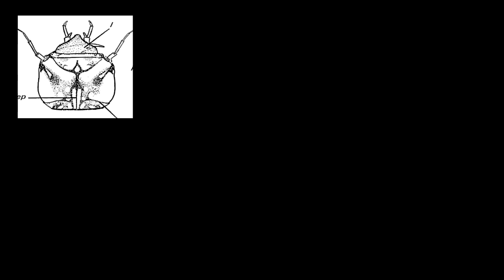Sialis lutaria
Megaloptère, Sialidae, sa larve, prédateur féroce , vit en eau douce